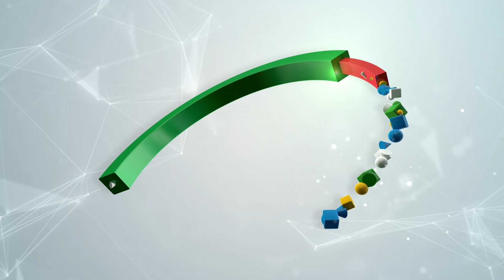ദോഹ ഡയമണ്ട് ലീഗിൽ സ്വര്‍ണമണിഞ്ഞ് നീരജ് ചോപ്ര | Sports News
ഡയമണ്ട് ലീഗിലെ ജാവലിന്‍ ത്രോയില്‍ നീരജ് ചോപ്രക്ക് സ്വര്‍ണം. 88.67 മീറ്റര്‍ ദൂരമെറിഞ്ഞാണ് നീരജ് സ്വര്‍ണം നേടിയത്. പുരുഷൻമാരുടെ ട്രിപ്പിൾജംപിൽ മത്സരിച്ച മലയാളി താരം എൽദോസ് പോൾ  പത്താം സ്ഥാനത്തായി 15.84 മീറ്ററാണ് ദൂരമാണ് എൽദോസ് ചാടിയത്

ഇന്ത്യൻ ക്രിക്കറ്റ് ടീം, ഐസിസിയുടെ ടെസ്റ്റ് റാങ്കിംഗിൽ ഒന്നാമത് എത്തി. ഓസ്‌ട്രേലിയയെ പിന്തള്ളി ആണ് ലോകത്തിലെ ഒന്നാം നമ്പർ ടെസ്റ്റ് ടീമായി ഇന്ത്യ മാറിയത്‌. ഇന്ത്യക്ക് 121 പോയിന്റും ഒസീസിന് 116 പോയിന്റുണ്ട്

ബാഡ്മിന്റൺ  ഏഷ്യ ചാമ്പ്യൻഷിപ്പ് കിരീടം നേടുന്ന ആദ്യ ഇന്ത്യൻ പുരുഷ ഡബിൾസ് ജോഡിയായി സാത്വിക് - ചിരാഗ് സഖ്യം. ഫൈനലിൽ എട്ടാം സീഡായ  മലേഷ്യൻ സംഖ്യത്തെ  മൂന്നു ഗെയിം നിണ്ട മത്സരത്തിലാണ് പരാജയപ്പെടുത്തിയത്.

ചൈനീസ് ഗ്രാൻഡ്‌മാസ്റ്റർ ഡിങ് ലിറൻ പുതിയ ലോക ചെസ് ചാമ്പ്യൻ.. റഷ്യൻ ഗ്രാൻഡ്‌മാസ്റ്റർ ഇയാൻ നിപോംനിഷിയെയാണ് ഫൈനലിൽ പരാജയപ്പെടുത്തിയത്. 10 വർഷത്തോളം ചാമ്പ്യനായിരുന്ന നോർവേയുടെ മാഗ്നസ് കാൾസൻ മത്സരിക്കാതികുന്നതോടെയാണ് ഇരുവരും തമ്മിലുള്ള ഫൈനലിന് കളമൊരുങ്ങിയത്.

പ്രീമിയര്‍ ലീഗില്‍ ഒരു സീസണില്‍ ഏറ്റവുമധികം ഗോളടിക്കുന്ന താരം എന്ന റെക്കോഡ് സ്വന്തമാക്കി മാഞ്ചെസ്റ്റര്‍ സിറ്റിയുടെ നോര്‍വേ താരം എര്‍ലിങ് ഹാളണ്ട്. വെസ്റ്റ് ഹാമിനെതിരായ മത്സരത്തില്‍ ഗോളടിച്ചതോടെയാണ് ഹാളണ്ട് ചരിത്രത്തിന്റെ ഭാഗമായത്.